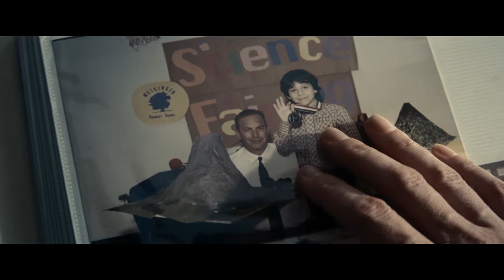Man of Steel - GERMAN TRAILER 1 [HD]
Filmstart: 20. Juni 2013

Clark Kent (Henry Cavill) ist ein junger Journalist Mitte 20 mit Superkräften jenseits aller menschlichen Vorstellungskraft. Dennoch oder vielleicht sogar deswegen, fühlt er sich allein und isoliert. Vor Jahren wurde er von Krypton, einem hoch entwickelten Planeten auf die Erde gebracht, nun sieht sich Clark ständig mit der Frage konfrontiert: Wieso bin ich hier? Geprägt von den Werten seiner Adoptiveltern Martha (Diane Lane) und Jonathan Kent (Kevin Costner) entdeckt Clark bald, dass Superkräfte zu haben auch Verantwortung mit sich bringt und die Notwendigkeit, schwierige Entscheidungen zu treffen. Clarks Adoptivvater glaubt, dass die Welt nicht bereit ist, zu erfahren, wer er wirklich ist und welche Fähigkeiten er hat. Doch als die Welt angegriffen wird, braucht sie ihn dringender als jemals zuvor, ob sie nun bereit ist oder nicht.

Man of Steel GERMAN TRAILER /
Man of Steel trailer deutsch /
Man of Steel deutscher trailer /
Man of Steel / Film Kino Trailer Father and Son
Thomas Linus Weser.TV RauteMusik #